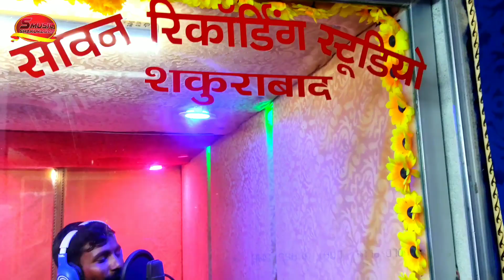Sonu_Savan का धमाल मचाने वाला गाना || कईसे जाईथऊ फुलल दुनो गलिया गे || New viral song newviralsong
bhojpuri वीडियो song